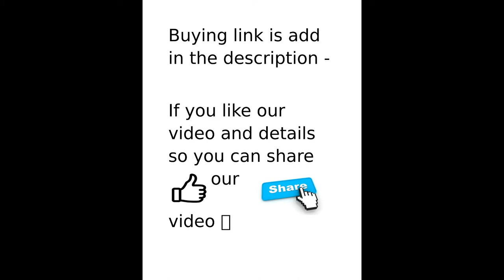UNBOXING BEST GAMING CABINET BBC PMK1 WITH ONE RAINBOW LED FAN 120MM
UNBOXING BEST GAMING CABINET BBC PMK1 WITH ONE RAINBOW LED FAN 120MM HIGH QUALITY OF THE PRODUCT HIGH CLASS ITS MAKE YOUR GAMING EXPERIENCE BEST

HIGHER QUALITY OF PRODUCT WILL MAKE YOU DIFFERENT THEN OTHERS

THANKS